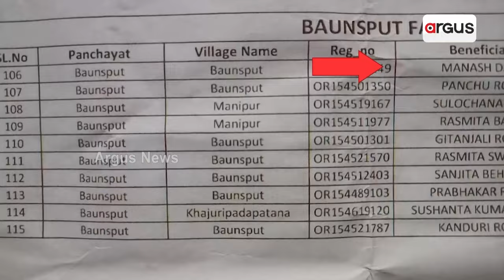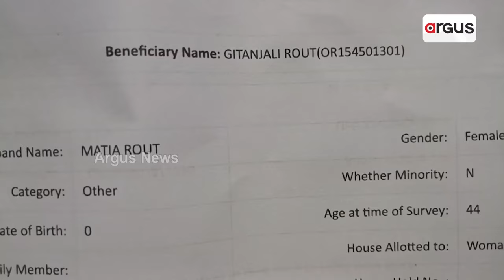ଫନି କ୍ଷତିଗ୍ରସ୍ତଙ୍କୁ ପ୍ରଧାନମନ୍ତ୍ରୀ ଆବାସ ଯୋଗାଣରେ ମହାଦୁର୍ନୀତି || Awas Yojana Corruption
ଫନି କ୍ଷତିଗ୍ରସ୍ତଙ୍କୁ ପ୍ରଧାନମନ୍ତ୍ରୀ ଆବାସ ଯୋଗାଣରେ ମହାଦୁର୍ନୀତି । ଆର.ଟି.ଆଇ ତଥ୍ୟରୁ ଖୋଲିଲା ଗୁମର।